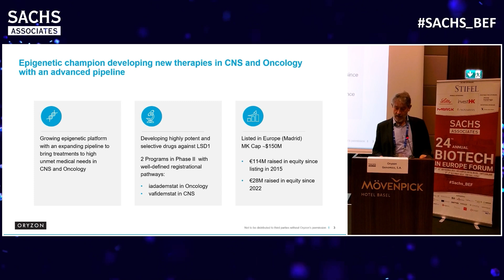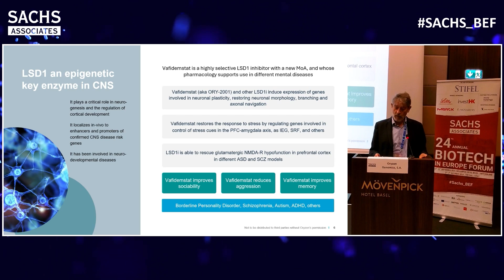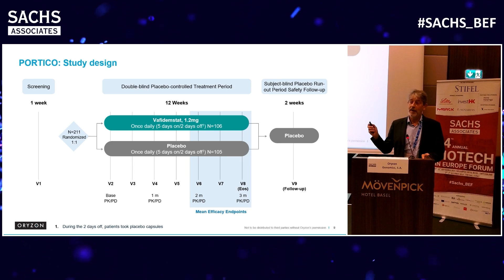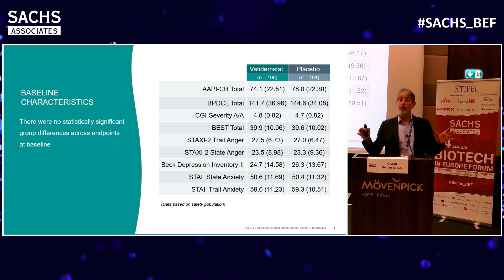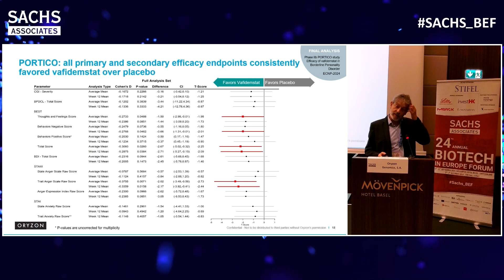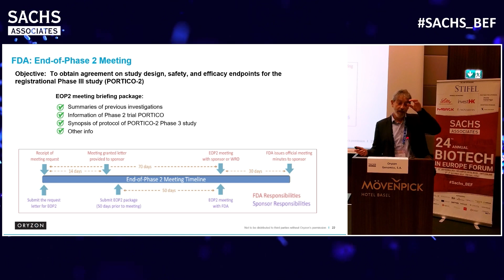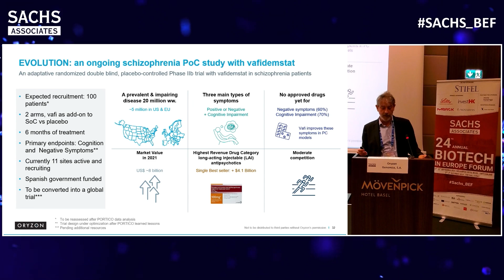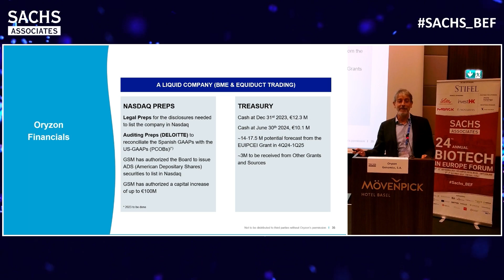Oryzon Genomics, S.A. @ Sachs_BEF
Oryzon Genomics, S.A. presentation by Carlos Buesa, Founder & CEO from the 24th Annual Biotech in Europe Forum

A public clinical-stage biopharma developing epigenetics for CNS disorders and Oncology. c.50 highly-qualified professionals located in Barcelona, Boston and San Diego. Listed in Spain, aiming at NASDAQ-listing.

Two uncorrelated Phase II compounds: iadademstat (oncology) and vafidemstat (CNS).

Iadademstat, a best-in-class LSD1 inhibitor, is in clinical development for AML and solid tumors. PoC with strong clinical activity in combo with azacitidine in a Phase II in unfit AML patients, and encouraging signals in 2L-ED-SCLC. Two ongoing trials in R/RFlt3mut+ AML and neuroendocrine tumors, preparing a new trial in SCLC. Additional trials under CRADA agreement with NCI-NIH. Further expanding clinical development through investigator-initiated trials.

Pioneering development of epigenetic drugs in CNS with vafidemstat, a safe LSD1 inhibitor. Positive results reducing aggression in a Phase IIa basket trial in psychiatric patients. Two Phase IIb trials, one in borderline personality disorder (completed, topline data published, final data to be presented at ECNP-2024) and the other in schizophrenia (actively recruiting). Plans to expand to precision medicine in rare CNS disorders, starting with a Phase I/II trial in Kabuki syndrome.